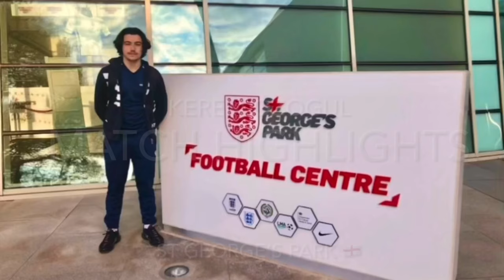KEREM OZOGUL MATCH HIGHLIGHTS AT ST GEORGE’S PARK!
My match highlights from my match at st George’s park the England national teams training ground.

Day in the life video soon!